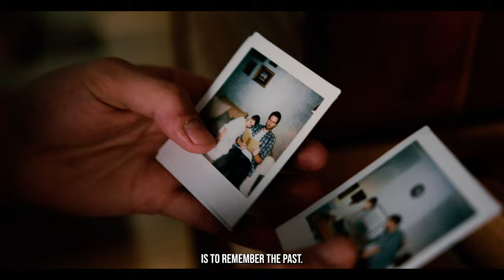The Power of Small Acts of Kindness- Motivational Video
The world can be a tough place, but it's always important to remember the power of small acts of kindness. This video showcases how even the smallest act can brighten someone's day and ultimately change their life. So next time you're feeling down, or like you can't make a difference, remember that every act of kindness counts.